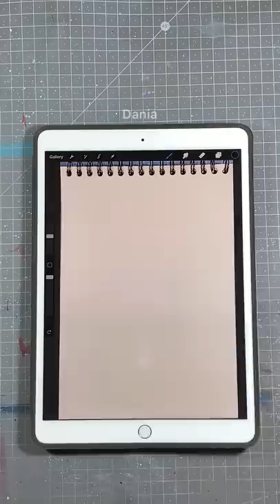I tried ✨Hyperrealistic✨ art😲*dropped my croissant* | DANIA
I tried ✨Hyperrealistic✨ art😲*dropped my croissant*